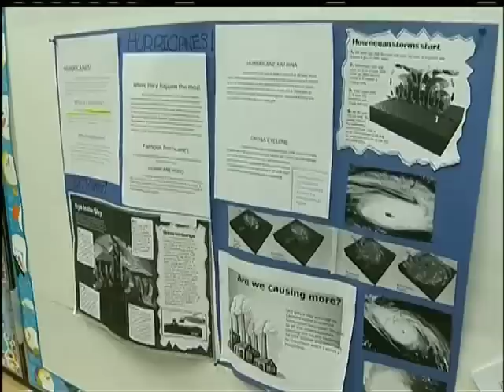Weather School: Torquay Elementary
CTV News Weather Host Astrid Braunschmidt visited Ms. Kohlruss' grade 5 class at Torquay Elementary to show students how weather is shown on TV.